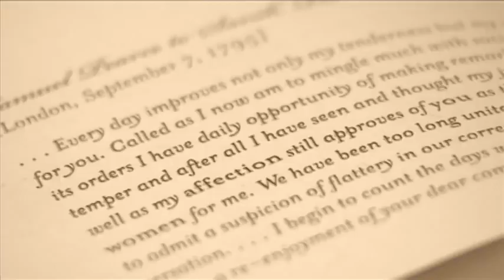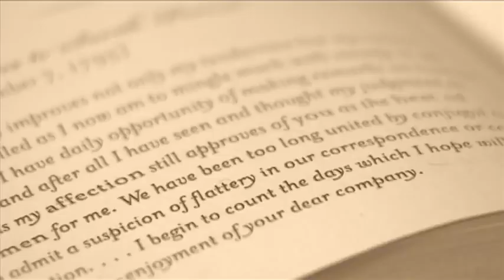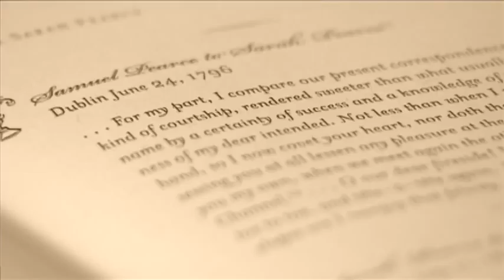The Christian Lover - Part 2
Part 2 - Dr. Haykin reads from letters.

Marriage is under siege in our time, and Christian unions are not going unscathed. Dr. Michael A. G. Haykin believes that love letters written by Christian husbands and wives of the past can help strengthen the ties that bind believing spouses today. In this anthology, he brings together letters from one or both parties in twelve significant relationships from church history. The contents range from courtship communications to proposals of marriage to final words before dying, but most have to do with the ups and downs of married life. In the end, The Christian Lover is a celebration of marriage, an intimate window into the thoughts of men and women who were deeply in love with both God and one another.